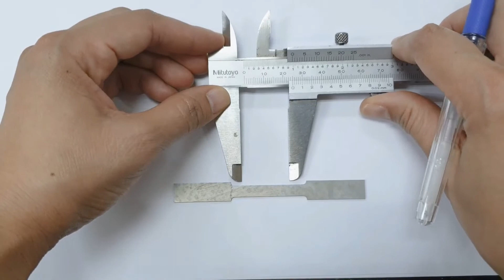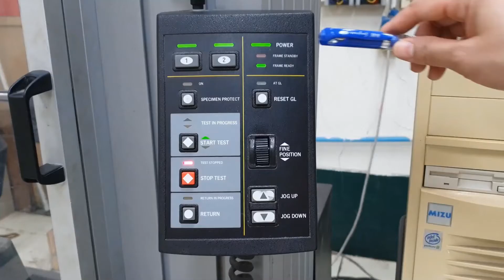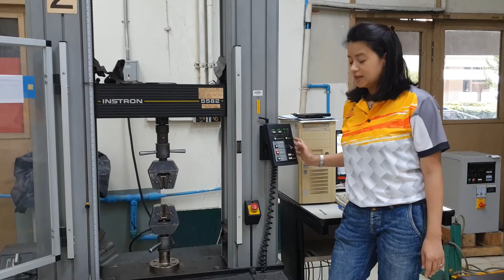531315 Lab 3: tensile test - specimen set up